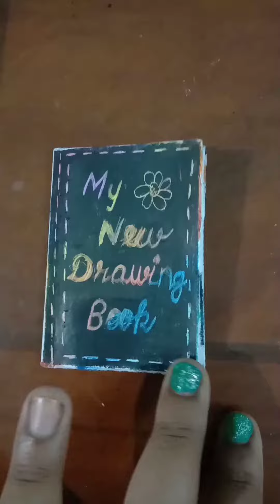diy scratch note#hand made scratch note art craft share MUHIL #